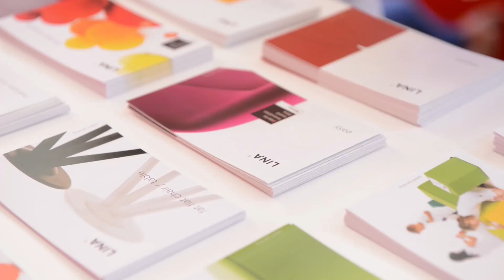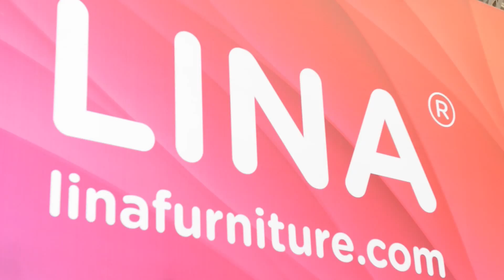LINA at 100% Design London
LINA at 100% Design London from 23 to 26 September, 2015: Following the fair‘s motto ’we explore in colour’, LINA was a proof that colours bring life to any ambience and lifestyle.

LINA is young furniture trademark with its vision based on simple and fine shapes, modularity, multi functionality and inventive ideas.